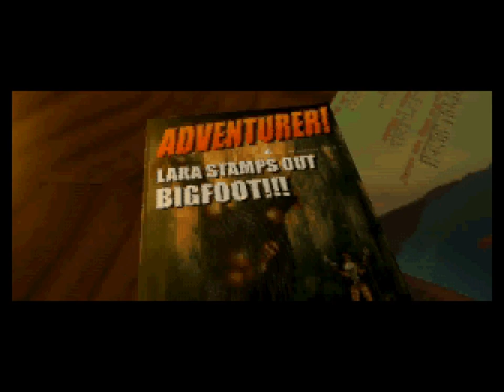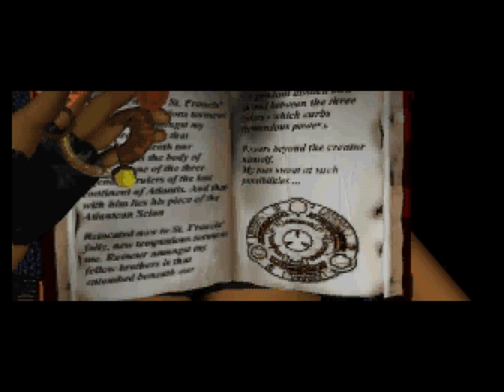Tomb Raider (SEGA SATURN) 100% ALL SECRETS Walkthrough/Longplay NO COMMENTARY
**HOT CONTENT**
''The very last secret in the game is not programmed and is not registered by the game at all, I enter the room but there is no chime sound at all! Game developers confirmed they made that mistake while programming the game. This bug exists in multiple versions on multiple consoles.''

Tomb Raider Walkthrough Gameplay Longplay Part 1 includes the Intro, Review, Campaign Mission, Full Game of Tomb Raider Single Player No Commentary Story Campaign for Sega Saturn. Tomb Raider full game also available on following systems/consoles/platforms: Sega Saturn, MS-DOS, PlayStation, Mac OS, N-Gage, Pocket PC, iOS, Android

LEVELS:
00:00:00 - Caves
00:12:41 - City Of Vilcabamba
00:25:12 - Lost Valley
00:39:57 - Tomb Of Qualopec
00:51:04 - St. Francis' Folly
01:13:17 - Colosseum
01:32:31 - Palace Midas
02:01:02 - The Cistern
02:25:40 - Tomb Of Tihocan
02:46:43 - City Of Khamoon
03:05:47 - Obelisk Of Khamoon
03:34:08 - Sanctuary Of the Scion
03:57:26 - Natla's Mines
04:40:33 - Atlantis
05:15:48 - The Great Pyramid
05:33:52 - Croft Manor

Tomb Raider
Developer: Core Design
Publisher: Eidos Interactive
Platform: Sega Saturn
Release: 1996